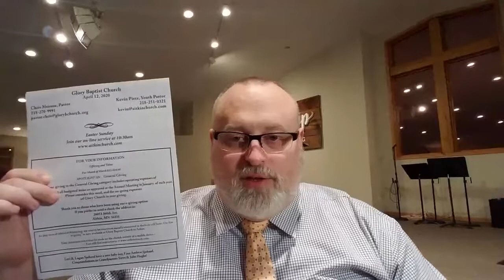Sermon - Easter 2020 - John 20:1-18 - Why Are You Crying?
Easter Sunday

It's Easter Sunday and we're having Church At Home!  Join us as we celebrate the risen King!  Jesus is alive!  Easter is NOT canceled. The tomb is still empty! Nothing can keep us from celebrating the resurrection of Jesus Christ.

While we can't be together physically, we can still worship together and make much of Jesus!

Worship will begin streaming on Glory Baptist Church's Facebook Page at 10:30 a.m. We suggest singing a few songs before the church video begins.  Invite your friends and family into a watch party and digitally go to church!

Easter Sunday lesson for children - God's Wonderful Surprise - Ties in with today's sermon.
The Story of Easter - Broadly covers the whole Easter story.